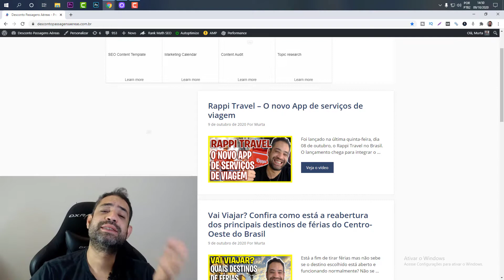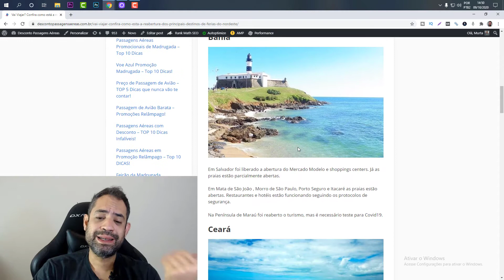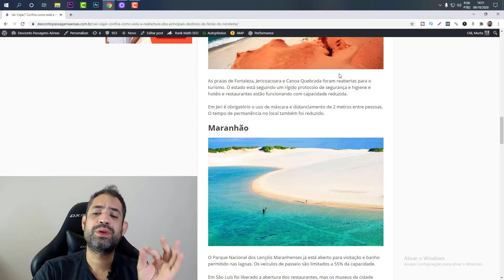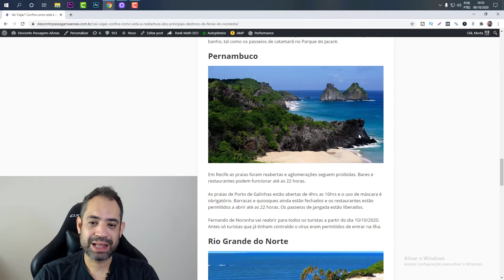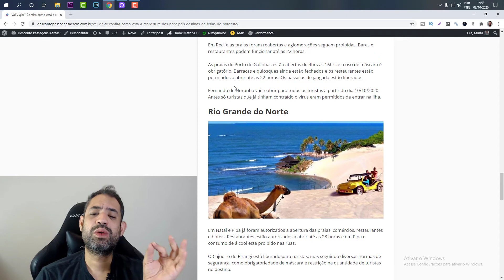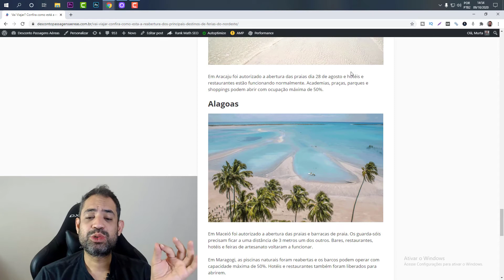REABERTURA NORDESTE - VAI VIAJAR? CONFIRA A REABERTURA DOS DESTINOS DE FÉRIAS DO NORDESTE!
⬇️ Leitura Obrigatória - A reabertura do turismo nacional está acontecendo aos poucos e diversos destinos famosos do Brasil já estão recebendo turistas. É claro que, devido a situação atual, as cidades criaram protocolos de segurança e higiene, reduzindo a capacidade dos hotéis e criando barreiras sanitárias nas entradas das cidades.

Confira abaixo os principais destinos nordestinos de férias que já reabriram para o turismo doméstico.

Bahia
Ceará
Maranhão
Paraíba
Pernambuco
Rio Grande do Norte
Sergipe
Alagoas
Piauí